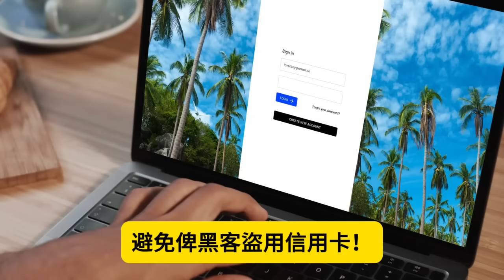11.1【 以色列真主黨停戰？! 】傳出停火協議！美國介入雙方戰火，真主黨立場大改變，由絕不停手再走到求美國協助停火！主持: Johnny Fok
11.1【 以色列真主黨停戰？! 】傳出停火協議！美國介入雙方戰火，真主黨立場大改變，由絕不停手再走到求美國協助停火！